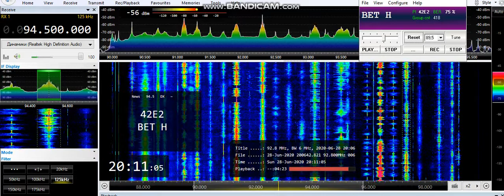(Double hop) 94.5 KAN Bet, Haifa (Israel) 3161km 28/06/20 15:11 UTC